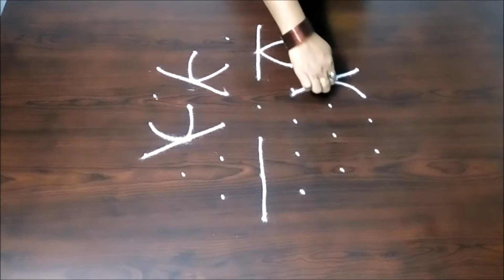Creative Kolam With 7 x 4 Dots || Simple And Easy Chukkala Muggulu Design || Fashion World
Beautiful Creative Simple Rangoli Kolam With 7 x 4 Dots .